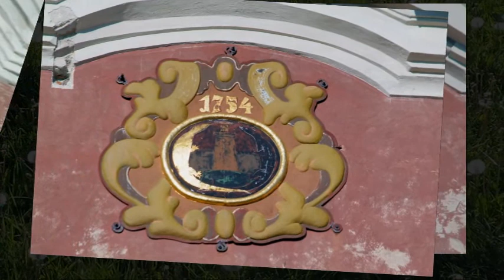Banská Štiavnica Kalvária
Kalvaria, a calvary, was constructed at the apogee of the town's fortunes 1748-51, but now - and in spite of two restoration projects - badly damaged and derelict. Includes 24 stations of the cross. Management consultants are sent by their company `Accenture' in Bratislava to spend their weekends helping the restoration work (first task is to clear an access road for vehicles). The calvary is situated on a weirdly shaped volcanic tufa plug just outside town.